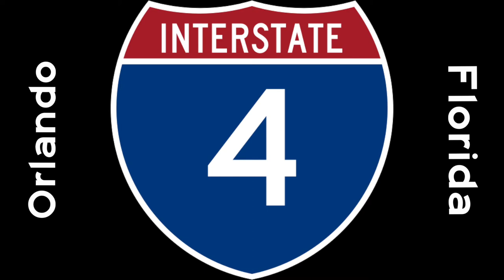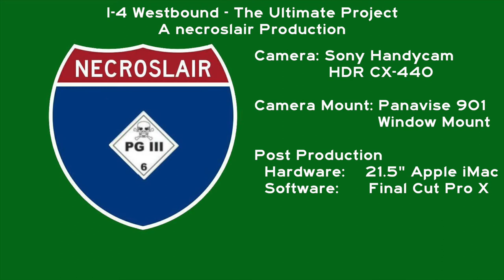I 4 Eastbound, Orlando, FL - The Ultimate Project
Interstate Highway 4 Eastbound through Orlando, FL from the Kirkman Rd area through Downtown and On to the Maitland Area that comprises the I-4 Ultimate Project - a massive project to widen I-4, add tolled express lanes, re configure interchanges and add connectivity with Florida's SunRail system. Bonuses include commentary on the I-4 Eyesore (Officially the Majesty Building that has been under construction since the early 2000's) and a short drive from Maitland to Sanford and the Volusia County Line and a nod to the, "I-4 Dead Zone," at the St Johns River. You will also get a glimpse of Universal Studio's new Volcano Bay attraction. Music is By PeerGynt Lobogris.

As a note, sorry about the camera losing focus periodically. Maybe time to switch to a GoPro...

Also, don't know what the major brain fart was, but this is I-4 Eastbound, not Westbound as the title in the video says...